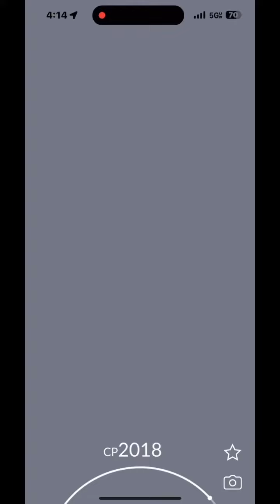Drampa 3⭐️ Raid Normal/Dragon Type Weakness Dragon/Fairy/Ice/Fhighting